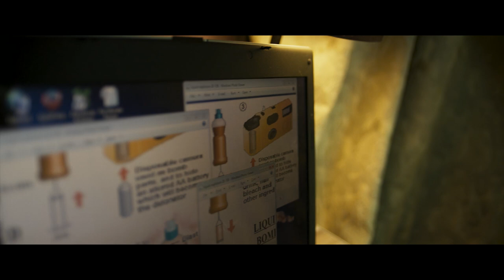INTERPOL vidéo de sensibilisation à l’intention des premiers intervenants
Projet Litmus – Détection précoce d’indices d’une menace chimique.

Le projet Litmus d’INTERPOL permet aux services chargés de l’application de la loi, aux premiers intervenants, aux enquêteurs, ainsi qu’aux autorités sanitaires et environnementales de disposer des compétences et connaissances nécessaires pour repérer les individus impliqués dans la planification, la préparation ou la commission d’un attentat chimique ou à l’explosif, pour enquêter à leur sujet et pour les traduire en justice.

Dans le cadre du projet Litmus, une vidéo de sensibilisation a été tournée à l’intention de la communauté internationale. Cette vidéo souligne l’importance d’une action éducative auprès des acteurs concernés afin qu’ils soient en mesure de repérer les signes avant-coureurs d’une attaque chimique en préparation, et explique la meilleure manière de signaler les faits aux autorités compétentes.

Cette vidéo insiste sur la nécessité pour les services concernés de ne plus fonctionner de manière isolée, et montre que le manque de communication entre services peut, en empêchant l’échange d’informations cruciales, se traduire par un attentat à l’explosif, et ce, pour la simple raison que l’on ne sait pas qui avertir. Il s’agit pour cette vidéo de servir de point de départ pour combler les lacunes dans les systèmes de signalement et pour mettre en place des points de contact dans le cadre d’actions plus vastes visant à renforcer la coopération interservices.